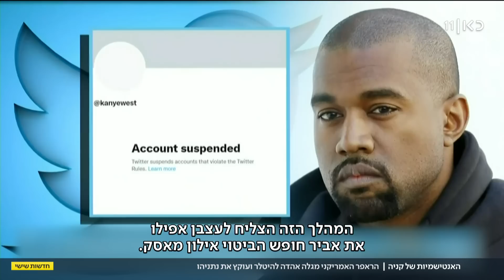"אוהב יהודים וגם נאצים": קנייה ווסט בשפל אנטישמי חדש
כאן חדשות | בכל פעם שזה נראה כאילו קנייה ווסט הגיע לשפל - הוא מספק התבטאות חדשה. הפעם הוא אמר בראיון שהוא רואה דברים טובים גם בהיטלר, ושלח עקיצות לכיוון בנימין נתניהו. ואם זה לא הספיק, ציוץ אנטישמי הוביל להשעייתו מטוויטר, בפעם השנייה. הכתבה של  מיכל רשף מתוך חדשות שישי 02.12.22